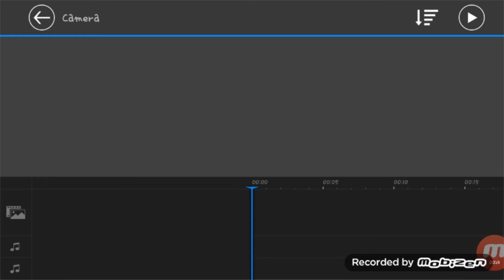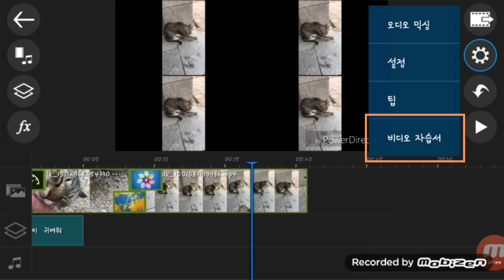영상편집앱_파워디렉터로 동영상 편집하기_VCG (Eng/한글자막)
유튜브운영 및 광고에 대한 도움을 받고싶다면?

 "파워디렉터"로  무료로 쉽게 영상제작을 해보세요
make your video production anytime, anywhere with "Powerdirector"

VCG 카페에 놀러 오세요!